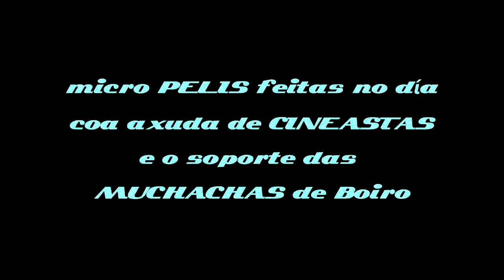Promo Olloboi 2018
Programa do Festival audiovisual escolar Olloboi 2018
Ven disfrutar da canteira do cine con nós!!

Coa música de Nero's day at Disneyland, de Free music archive